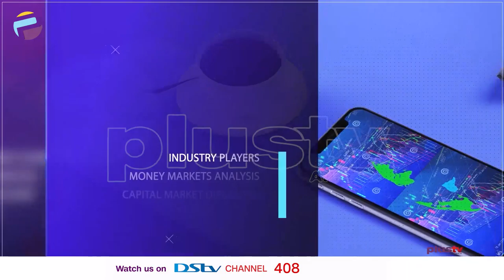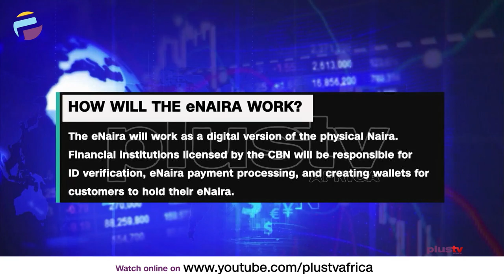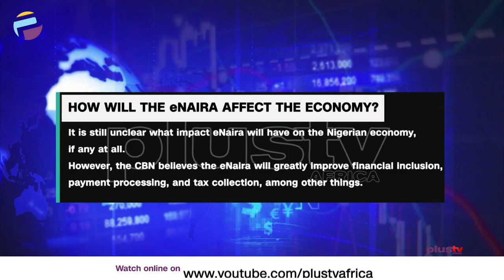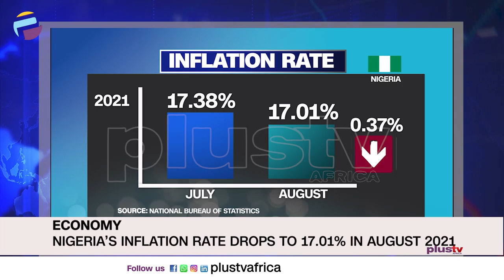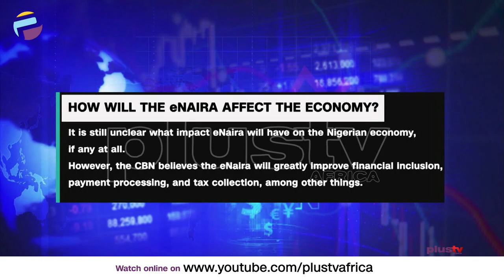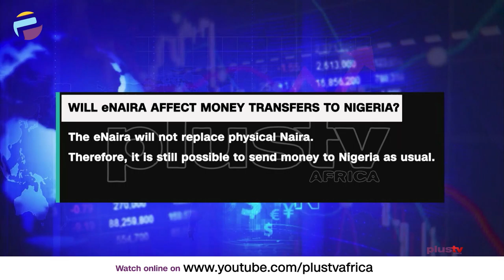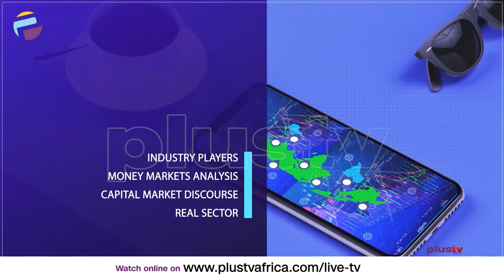E-Naira: The Future Of Digital Currency In Nigeria? | BUSINESS INSIGHTS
On the show today, The Central Bank of Nigeria (CBN) says its soon to be launched digital currency, e-Naira, will strengthen the stability of the banking system as deposits become more diversified when more people are banked.

Favor Sunano, Top Leader, Plantincoin Africa joined Justin to discuss.